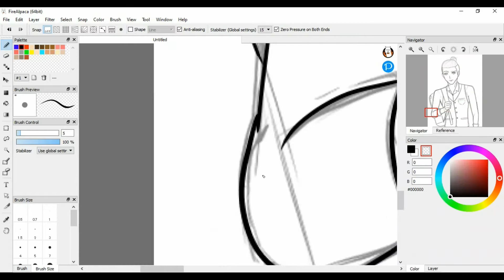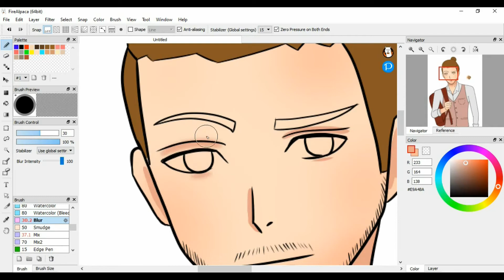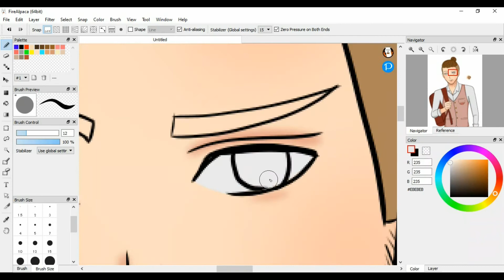Speed Art 45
Monody by TheFatRat Feat. Laura Brehm